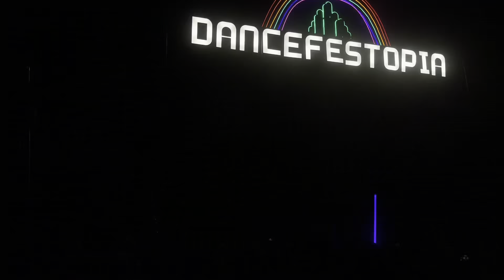Borgore @ Dancefestopia 2023 (Night 3 - Saturday)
THIS IS NOT THE FULL SET, JUST A RECAP

Filmed with an iPhone at the Wildwood Outdoor Education Center in La Cygne, KS on September 9, 2023 during Night 3 of Dancefestopia 2023

IF TIMESTAMPS ARE WRONG CORRECT EM AND IF YOU KNOW ANY UNLABELED ID’s DROP EM IN THE COMMENTS

Tracklist:
0:00 - ID
1:25 - ID
2:29 - ID
3:13 - Punk Azz - Algo
3:52 - ID
4:56 - m.A.A.d city / Satisfaction (? Remix) - Kendrick Lamar / Benny Benassi x The Biz
5:58 - Push Up (? Remix) - Creeds
7:15 - What Is Love (? Remix) - Haddaway
8:12 - ID
9:03 - Just Wanna Rock x Laserbeam (? Remix) - Lil Uzi Vert x Ray Volpe
10:49 - ID
11:58 - Switzerland - Borgore
13:29 - Sweet Dreams (Festival VIP) - Borgore x WODD
14:58 - Bass Cannon x ID - Flux Pavilion
15:29 - ID
16:31 - ID
17:22 - Nympho - Borgore
18:00 - Disobey - Borgore x Topias Jokipii
19:16 - Break Stuff / ID - Limp Bizkit
20:29 - Duality (? Remix) - Slipknot
21:20 - Sad B*tch - Borgore x Tima Dee
22:30 - Brutality - Borgore x Kayp
23:21 - Sweet Shop (? Remix) - Doctor P
23:51 - Sleepyhead (Borgore Remix VIP???) - Passion Pit
25:08 - goober - IITYX
25:46 - Southern Comfort (Dubstep Remix) - Borgore x Larkin Poe
26:36 - Unicorn Zombie Apocalypse - Borgore x Sikdope
27:25
27:24 - Wild Out - Waka Flocka Flame x Borgone x Paige
28:08 - Forbes VIP (?) - Borgore x G-Eazy
29:41 - Tsunami (? Remix) - DVBBS x Borgeous
30:46 - Decisions VIP (?) - Borgore x Miley Cyrus
31:50 - The Hum (? Remix) - Dimitri Vegas & Like Mike x Ummet Ozcan